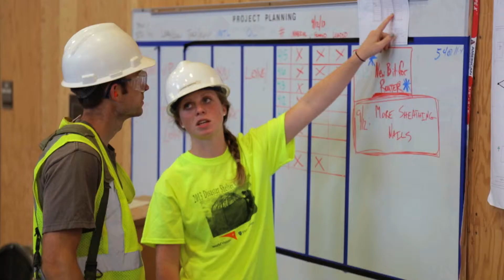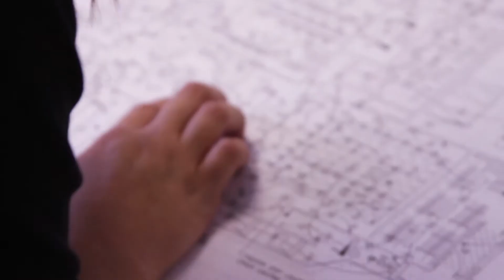Construction Management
The construction management major at John Brown University builds students to succeed in the construction industry. Through a balanced application of technical expertise, ethics, stewardship, creativity, craftsmanship, work, community and leadership, the construction management major produces graduates who can influence the built environment.